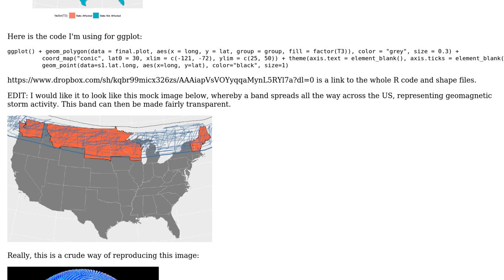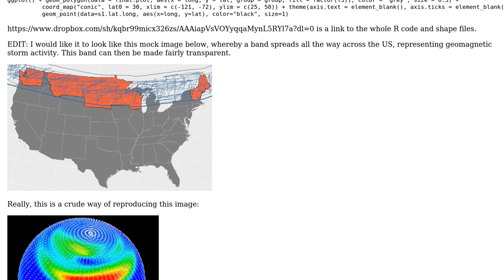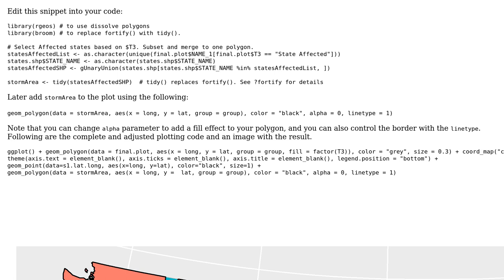GIS: R/ggplot2 adding an additional line/polygon to a choropleth map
With thanks & praise to God, and with thanks to the many people who have made this project possible! | Content (except music & images) licensed under CC BY-SA | Music | Images & others | With thanks to user Thirst for Knowledge user dof1985 and the Stack Exchange Network Trademarks are property of their respective owners. You are responsible for your own actions.